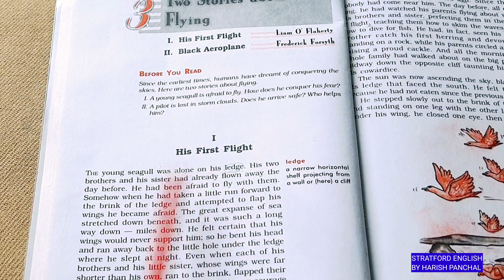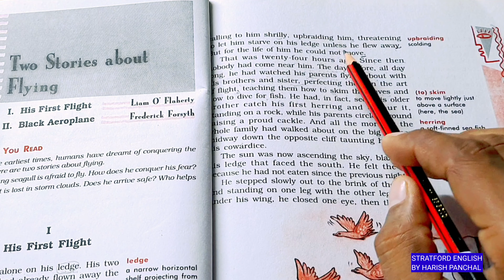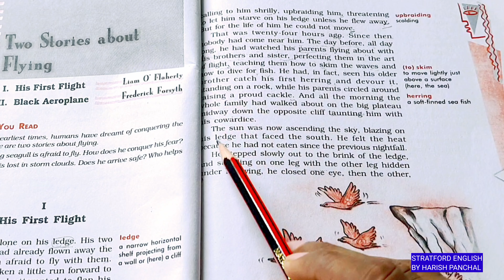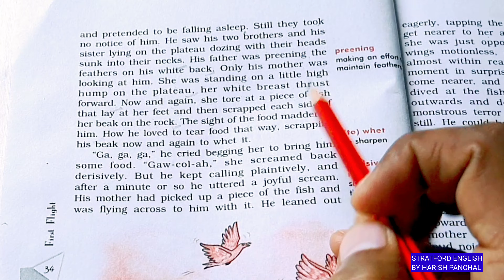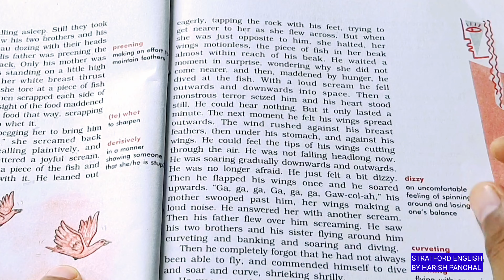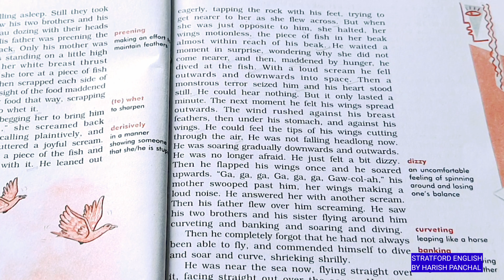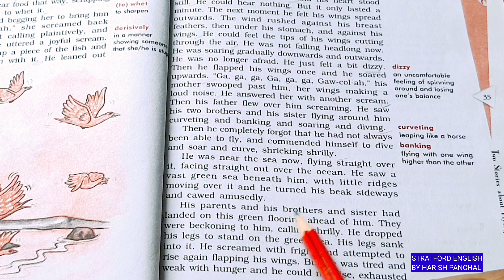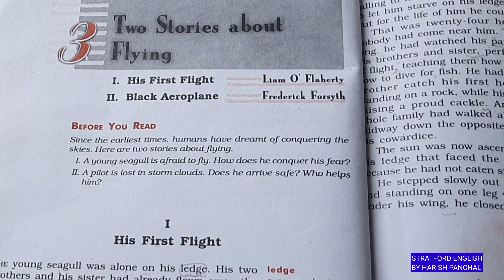His First Flight by Liam O’ Flaherty || Class 10 || @English with Harish Panchal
The story “His First Flight” by “Liam O’ Flaherty” is about a young seagull who is afraid to fly. All his younger siblings despite their much shorter wings flew fearlessly while he could not gather the courage to trust his own wings. The young seagull became sad when he saw his parents perfecting his younger siblings in the art of flying. His parents scold and taunt him for not even trying. They even call him a “coward”. They tell him a lot to at least try and also threaten him to leave him alone and hungry if he does not. The following day, he is left in isolation and upon feeling hungry; he tries to seek the attention of his family members. Only his mother, who is withering a fish in an attempt to eat it, notices his son. The young seagull cries out of starvation hoping his mother would help. On seeing his mother come to him with the fish, he gets excited. But on noticing that his mother stopped mid-way, he gets maddened out of hunger and takes a dive at the fish, forgetting for a moment that he is afraid to fly. Finally, he took his first flight. All the family members celebrate his victory by cheering and dancing around him. He also attempts at floating in the sea that he was once afraid of. Thus, he overcomes his fear and realises that it is all in the mind.